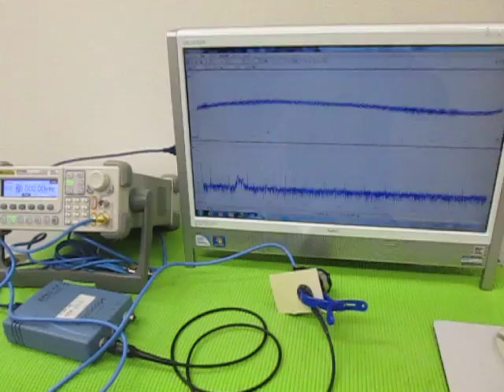オリジナル超音波プローブの「発振・制御」技術 ultrasonic-labo